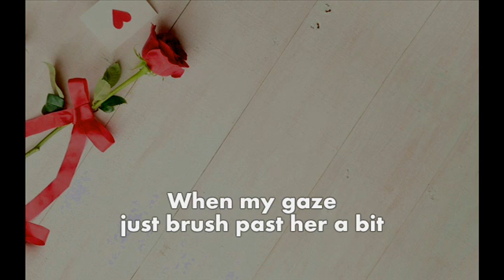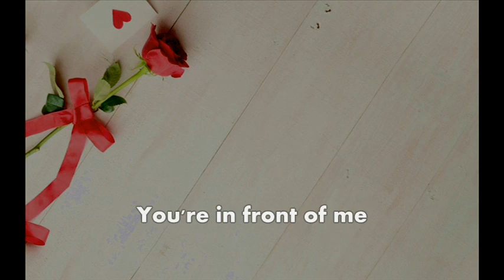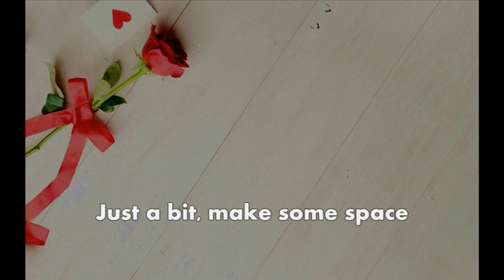[Eng sub] Ladies (레이디스) - 그녀는 너무 예뻐 (She's Too Pretty)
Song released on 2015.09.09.